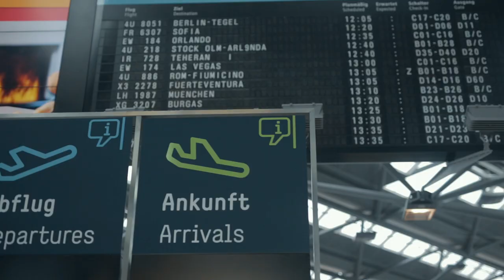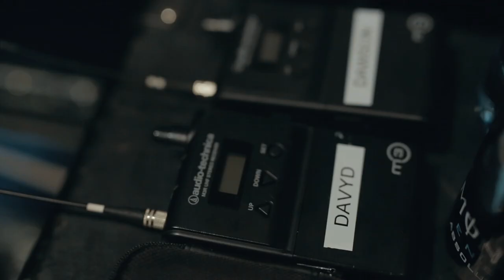On tour with Bury Tomorrow in Cologne | Metal Hammer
We teamed up with Monster Energy to send two lucky Bury Tomorrow fans to see their favourite band live in Cologne. This is what happened!